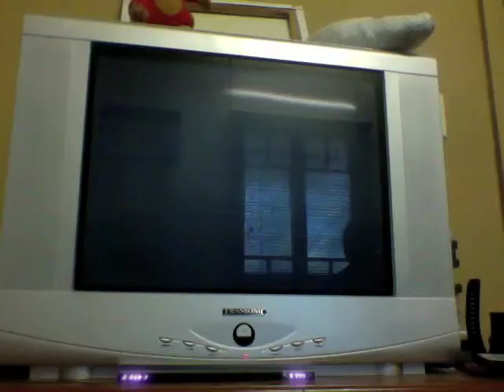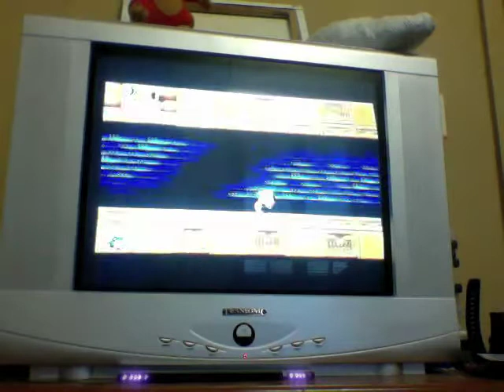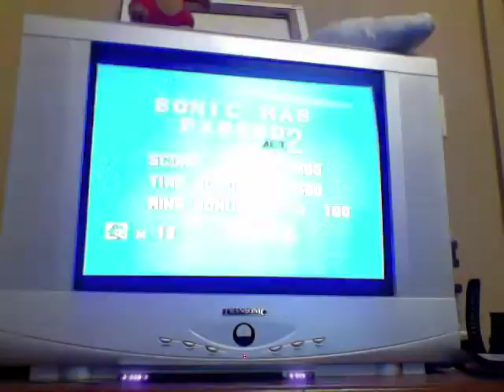Sonic the Hedgehog (Master System) Labyrinth Zone Act 2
Same as Act 1 careful with water physics for the 4th Choas Emerald you need the Invincibilty box and race to the Emerald in to spikes like shown in the video